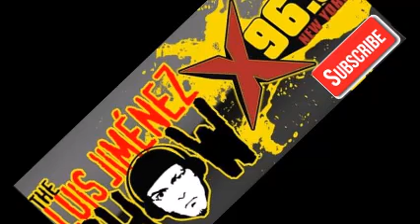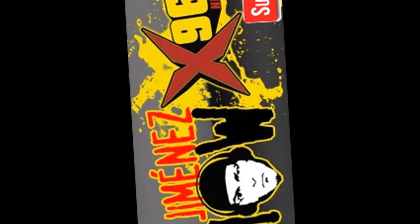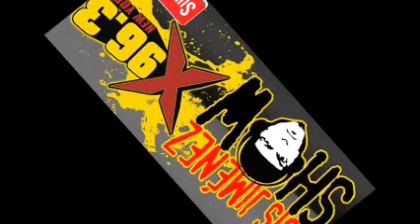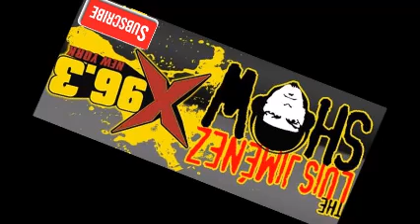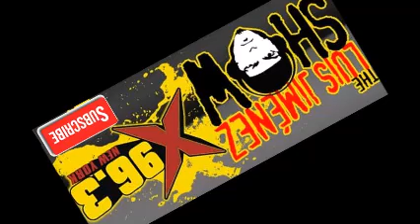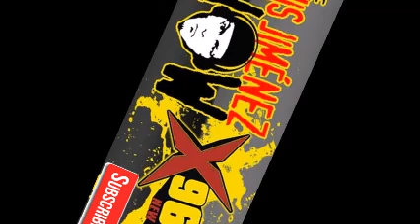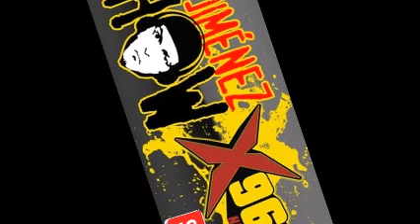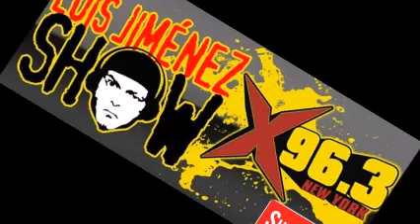TLJShow - Episodio 38 - Thu, 15 Jun 2017